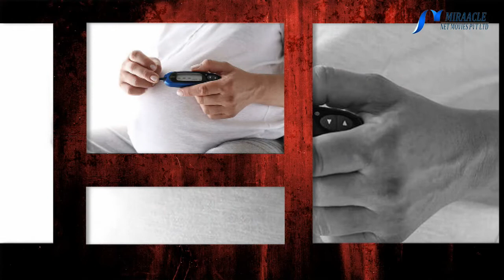கர்ப்பகால நீரிழிவிலிருந்து தப்பிக்க கர்ப்பிணிகள் இவற்றை உட்கொண்டாலே போதும்..!